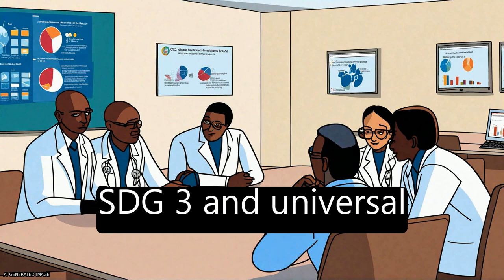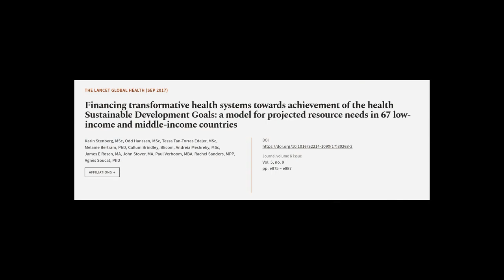Financing transformative health systems towards achievement of the health Sustainable... | RTCL.TV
### Keywords ###

### Article Attribution ###
Title: Financing transformative health systems towards achievement of the health Sustainable Development Goals: a model for projected resource needs in 67 low-income and middle-income countries
Authors: Karin Stenberg, MSc, Odd Hanssen, MSc, Tessa Tan-Torres Edejer, MSc, Melanie Bertram, PhD, Callum Brindley, BEcom, Andreia Meshreky, MSc, James E Rosen, MA, John Stover, MA, Paul Verboom, MBA, Rachel Sanders, MPP ,and Agnès Soucat, PhD
Publisher: Elsevier
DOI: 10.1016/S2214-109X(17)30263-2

### Video Timestamps ###
0:00:00 - Summary
0:01:40 - Title
0:01:50 - Tail
0:01:54 - End